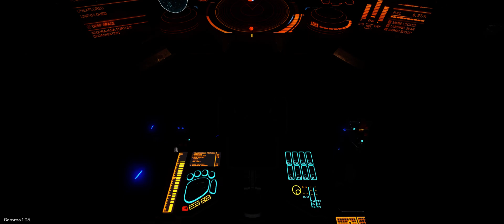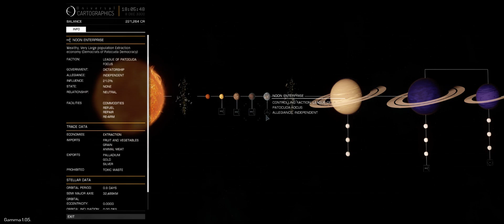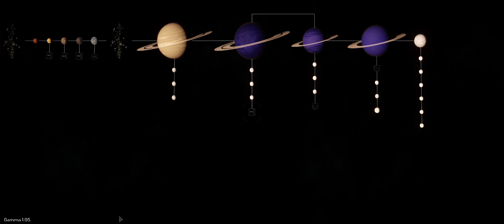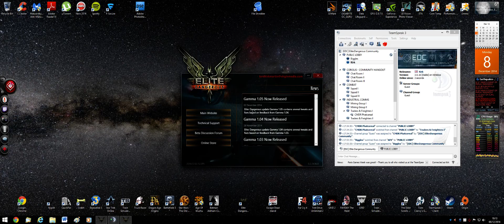Elite Dangerous Over One Hours Game Play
I forgot I was recording this!!! In the end, my game crashed, and I found out why... So I thought rather then deleting it, I will upload it and bore the hell out of all of you! ;)